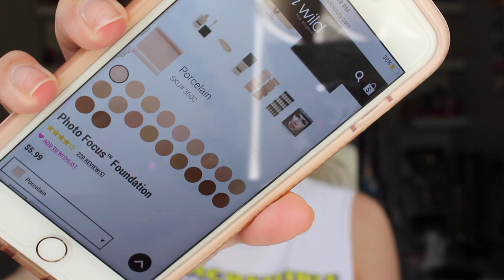Wet N Wild PHOTOFOCUS Foundation, Concealer, Powder | REVIEW & DEMO | Brittany Elizabeth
Sephora PLAY!

*COME FOLLOW ME AROUND*

xoxo
-britt